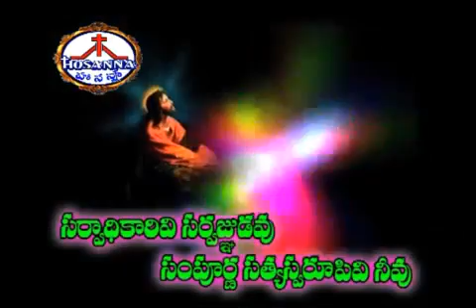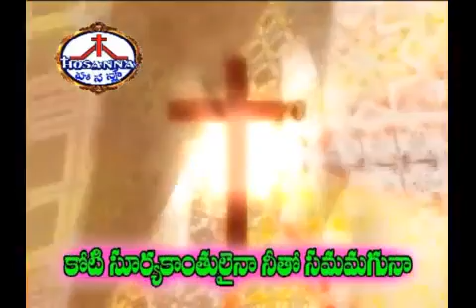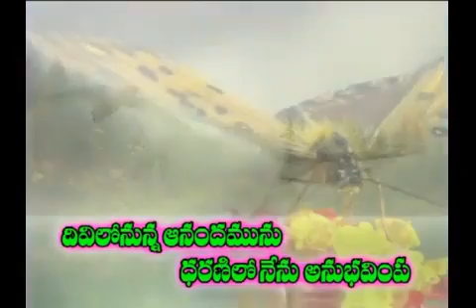Bro Yesanna Song "sarvaadhikaari"